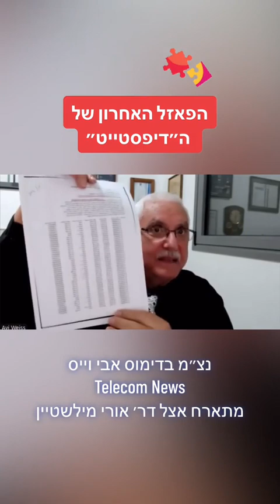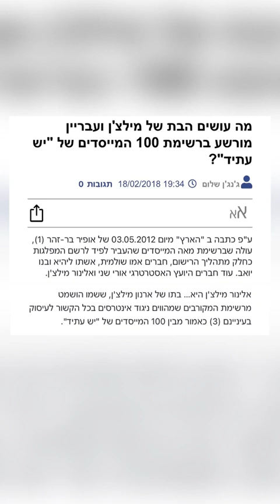דיפסטייט - נצ״מ בדימוס אבי וייס - ד״ר אורי מילשטיין - מילצ׳ן - תמיר פרדו - נתניהו - Telecom News